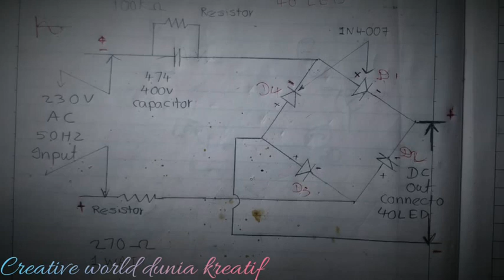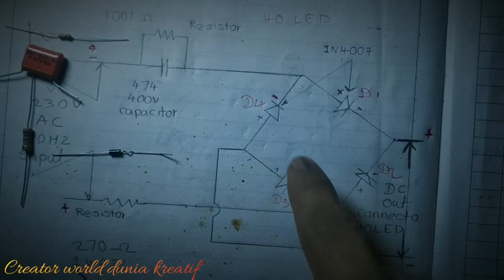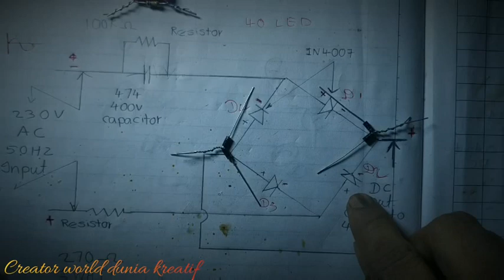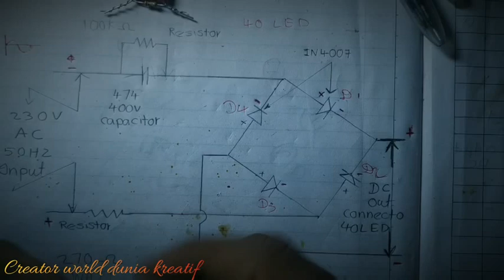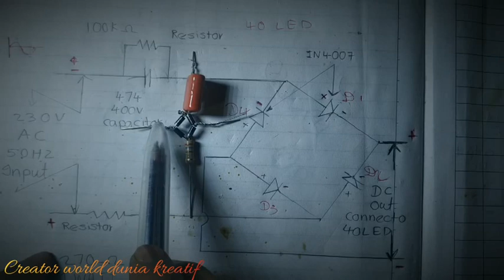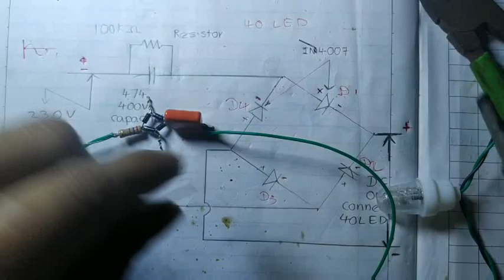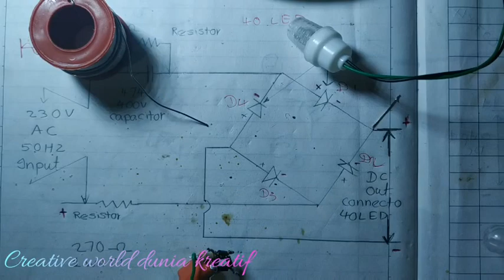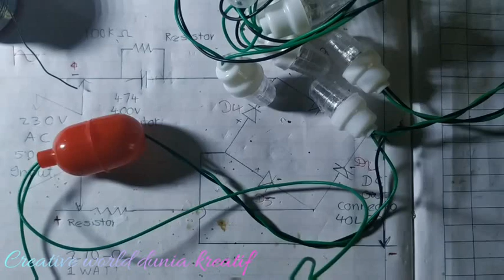How to make LED serial light driver circuit|LED serial light power circuit, 40 LED 8Mm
LED light :

LED chaser circuit:

how to make 40 LED serial light driver circuit